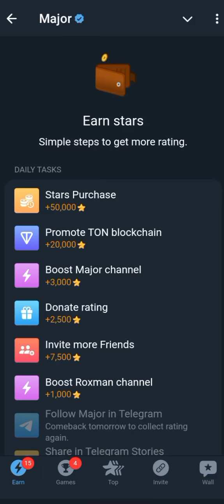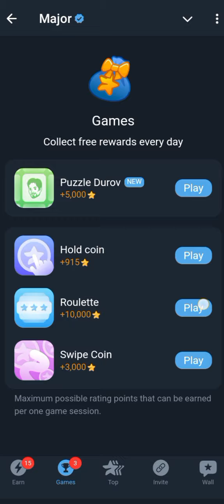24 September Major puzzle durov Solved Today | Major Daily combo card 24bSeptember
24 September Major puzzle durov Solved Today | Major Daily combo card 24 September

24 September Major Puzzle clues

24 September Durov puzzle solutions

Major puzzle hints 24 September

Major Daily Combo Card tips 24 September Durov